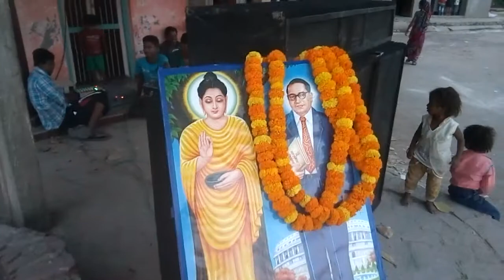Naipura kalan Dr.b.r.Ambedkar na